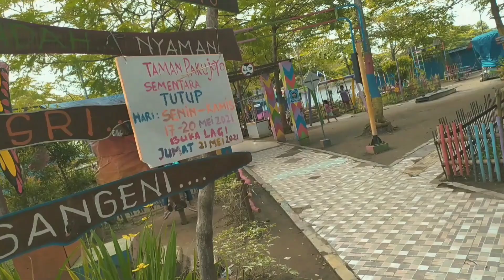Bermain Di taman Pakujoyo Sukoharjo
Hai teman teman di video kali ini Yumna sedang bermain di taman Pakujoyo Sukoharjo Jawa Tengah
Ikutin terus yukk videonya